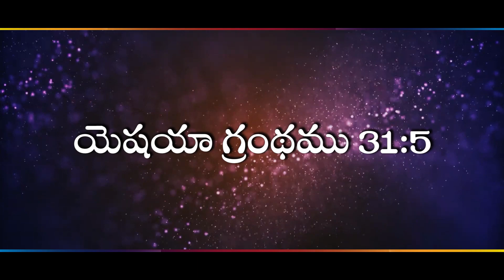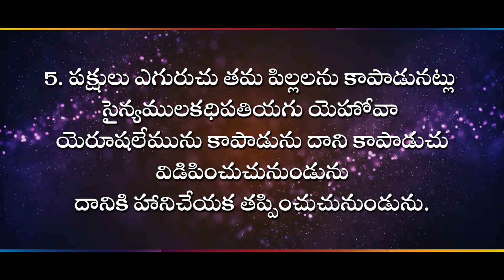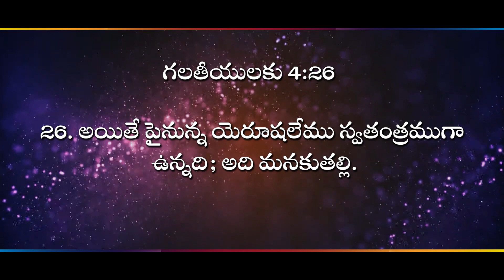విడిపించుచూ...తప్పించుచూ... II (24.02.23) II by Rev. Dr. M. Isaac II Zion Worship Centre II